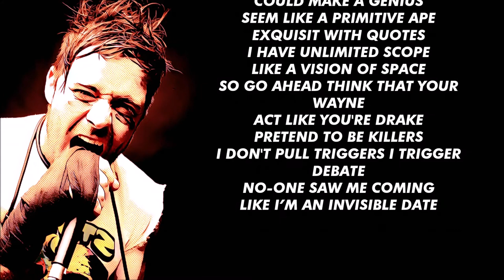Reanimator (part 3) by Brains McLoud ( Fast Rap with Lyrics)